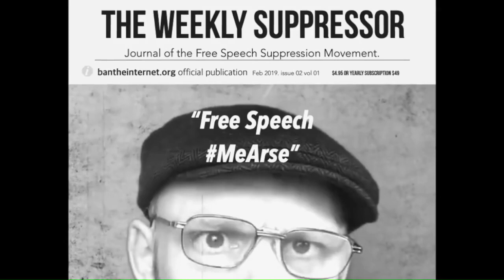The Great Free Speech Debate: Seánie McRant v Grand Torino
Grand Torino is an Irish journalist dedicated to advocating for free speech. Seánie asks Torino why on earth he would want to be dedicating himself to such an insane idea as free speech. McRant shares his own initiatives such as the website, a newsletter and a campaign to unseat Jean Claude Juncker to gain the EU Commission Presidency.

and sign up for the Weekly Suppressor Newsletter.This channel is dedicated to the eradication of the internet and all the stupid things that people watch on it. I'm sick and tired of watching people gawking into electronic devices and telling me how much they know about everything. THEY KNOWS NOTHING!